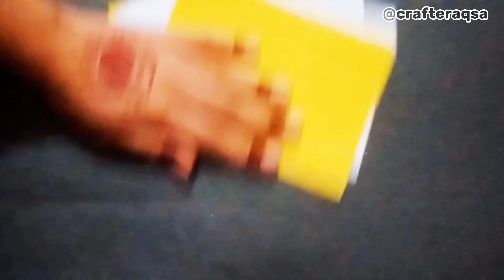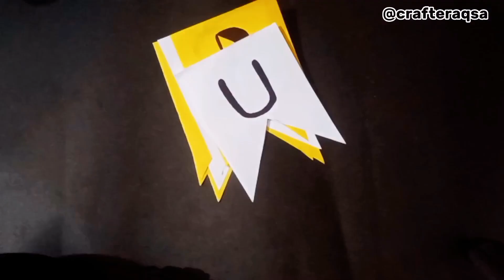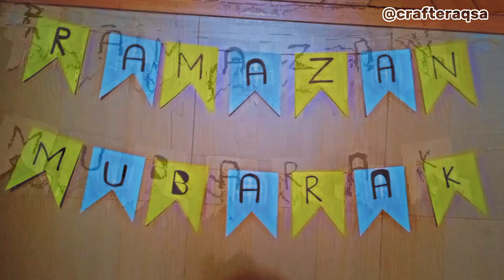Ramadan decorations 2024||Ramadan craft||Easy home decorations ✨♥️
ramadan drawing
drawing pictures
grand drawing
ramadan drawing simple
how to draw ramadan
easy ramadan drawing
drawing for ramadan
ramadan drawing pictures
drawing ramadan
drawing for ramzan
drawing of ramadan
ramzan drawing
ramzan ka drawing
drawing easy
ramzan drawing easy
ramzan ki drawing
friends drawing
ramadan drawings
ramadan easy drawing
ramadan kareem drawing easy
drawing picture
drawing pictures pencil drawing
easy ramzan drawing
ramadan kareem drawing
circle drawing
drawing of nature
drawing pictures pencil drawing easy
easy drawing ramadan
easy sketches
nature pencil drawing
ramadan bilder
ramadan draw
ramadan drawing easy step by step
ramadan drawings easy
ramadan easy drawings
ramadan kareem pictures
ramadan mubarak drawing
ramadan picture
ramzan drawings
ramzan picture
drawing house simple
drawing image
drawing images
drawing photo
drawing pictures house
drawing pictures in nature
drawing pictures of nature
drawing pictures simple
drawing ramadan Mubarak
drawings sketches
friends drawing easy
house drawing simple
house drawings
house easy drawing
how to draw friends
how to draw ramadan kareem
how to draw ramadan pictures
love drawing pictures
love drawings easy
nature drawing
nature drawing easy
new drawing pictures easy
pictures
ramadan drawing sketch
ramadan simple drawing
ramazan bayramı için resimler
ramzan easy drawing
ramzan kareem images
ramzan mubarak drawing
ramzan sketch
simple drawing pictures
sketch nature
sketch of nature
what to do in ramadan
easy ramadan drawing
ramadan drawing
drawing pictures
drawing ramadan
nature pencil drawing
ramadan picture
ramzan drawing easy
drawing of ramadan
drawing with friends
drawings sketches
ramzan mubarak drawing
sketch nature
ramadan easy drawing
drawing easy
easy ramadan drawing
drawing pictures
pencil drawing
ramadan drawing
easy ramzan drawing
drawing easy
easy sketches
ramadan easy drawing
art drawing pencil easy
circle drawing easy
drawing house
drawing pictures easy
drawing simple
drawings
easy drawing house
friends drawing
friends drawing easy
how to do sketching with pencil
only drawings
pencil drawings
pencil sketch
ramadan drawing easy
ramadan drawings
easy ramadan drawing
easy ramzan drawing
ramadan drawing
ramadan easy drawing
simple house drawings
Circle love drawing
Sketch art
bridge drawing
circle drawing
simple drawings
drawing
drawing pictures easy
heart drawing
pencil drawing
landscape drawing
easy circle drawing
scenery circle drawing
simple drawing
easy drawing
circle drawing
scenery drawing
love scenery drawing
easy circle drawing
drawing pictures
scenery circle
step by step circle drawing
only pencil drawing
bridge drawing
moonlight scenery drawing
easy drawing
ramadan drawing easy
ramadan drawing
ramadan drawing for beginners
easy ramadan drawing
ramadan drawing ideas
ramadan mubarak drawing
how to draw ramadan drawing
ramadan easy dravwing
drawing
ramadan kareem drawing
easy drawing
easy ramadan mubarak drawing
ramadan art
ramadan drawing pictures
ramadan mubarak
ramadan mubarak drawing easy
how to drawing ramadan
ramadan drawing image

handmade greeting card for eid, ramadan wishes card, ramadan card easy, eid card idea, eid card babane ka tarika, paper craft, diy card
Ramadan Decoration Ideas... Ramzan Decoration... DIY Ramadan Crafts... Ramzan Crafts. Ramadan Decor
Asalam o Alaikum everyone! Ramadan is coming soon🌙 Today in this video I wanted to share 4 beautiful decoration Ideas for Ramadan Mubarak and Eid 🌙 /Simple Ramadan and  paper crafts / diy paper lantern /easy paper lantern /wall decoration/
DIY Ramadan 2024 Decoration | zero Cost Ramadan decoration ideas|Namaz Corner Drawing room Makeover